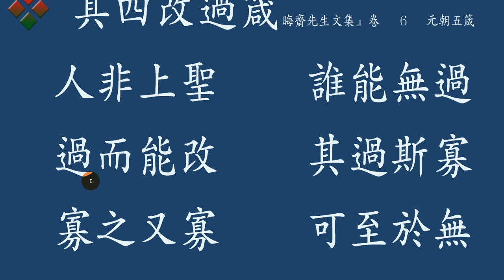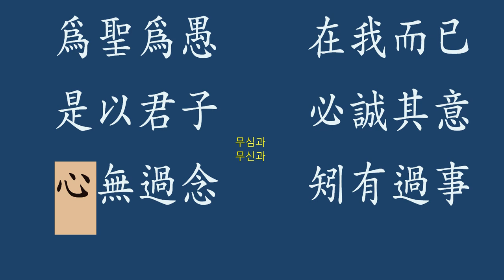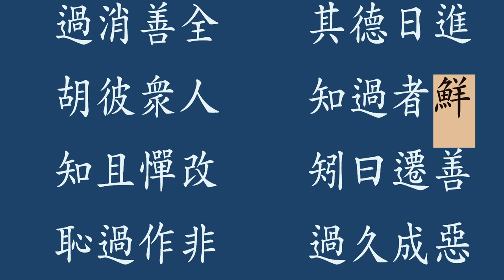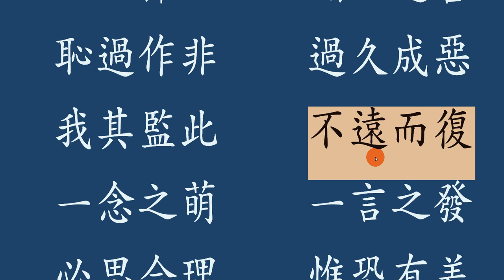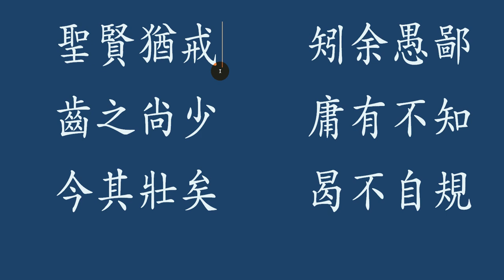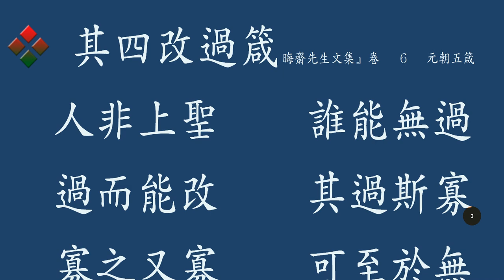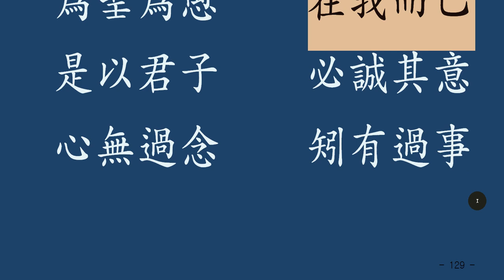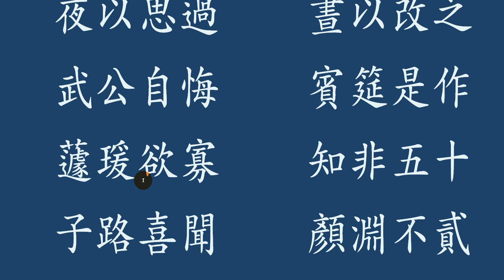개과잠 강독 : 회재 이언적 선생의 원조5잠 중 4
이언적(李彦迪, 1491년 11월 25일 ~ 1553년 11월 23일)은 조선의 성리학자이자 정치가이다. 조선국 의정부 좌찬성 등을 지냈다.

학문적으로는 조선 최초의 철학적 논쟁인 태극논쟁(太極論爭)을 벌여 한국 성리학의 태두가 되었고, 이선기후설(理先氣後設)과 이기불상잡설(理氣不相雜說)을 강조하는 사상을 확립해 이황에게 계승시켜주었으며, 보물 제 586호로 지정된 수고본 일괄 등 다수의 저서를 남겨 영남학파의 창시자로 추앙됨으로써 1573년 경주 옥산서원에 주향되었고, 1610년 문묘에 종사되었다. 그밖에도 중종 때 왕세자였던 인종의 사부의 한 사람으로 선발되어, 왕세자 이호(훗날 인종)의 교육을 맡아보았다.

정치적으로는 1513년 사마시와 1514년 문과에 급제한 후 이조판서, 예조판서, 형조판서, 한성부판윤, 경상도 관찰사, 대사헌, 대사성 등 요직을 역임한 뒤 종1품 숭정대부 의정부 좌찬성과 원상(院相)에 올랐다. 사후 선조로부터 1568년 대광보국숭록대부 의정부 영의정으로 추증되었고, 1569년 종묘의 명종 묘정에 배향되어 종묘배향공신이 되었다.

사람마다 성현이 아니니 누가 허물이 없으리오,
허물이 있어도 능히 고친다면 그 허물이 적어지는 것이요
적어지고 또 적어지면 없는데 이르게 될 것이니
허물없는 것을 말하기를 聖이라 하고
허물 많은 것을 愚라고 한다.
聖이 되고 愚가 되는 것은
이미 나 자신에게 있으니
군자는 반드시 그 뜻을 誠하여
마음에 그릇된 생각이 없으면
어찌 허물이 있다 하리오,